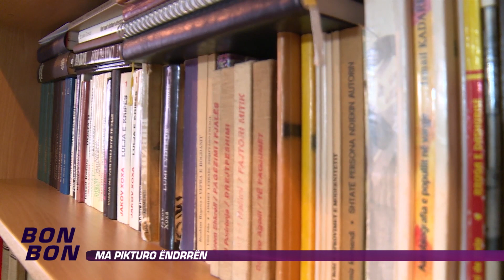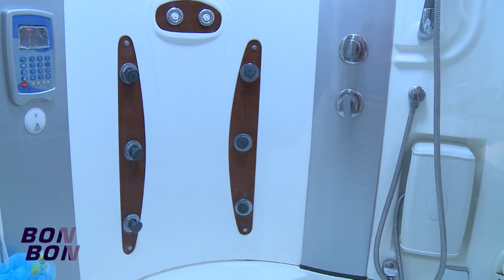Shtepite e bukura te Kosoves - Banesa e Sabri Mikullovcit 06.07.2015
Autor: Abaz Krasniqi
Kameraman: Sahit Kokolli

Banesa e Sabri Mikullovcit - Prishtine